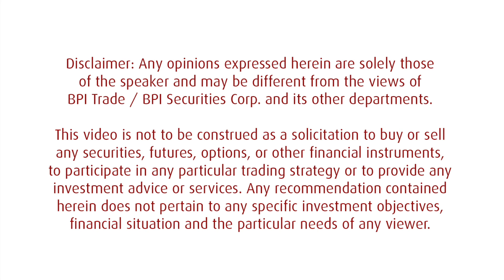Company Update: SCC (Rating downgraded to REDUCE) - February 13, 2015